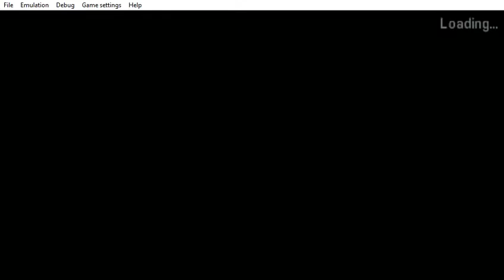PPSSPP v1 9 3 ULUS10041 GTA Liberty City Stories 2021 04 07 19 30 58